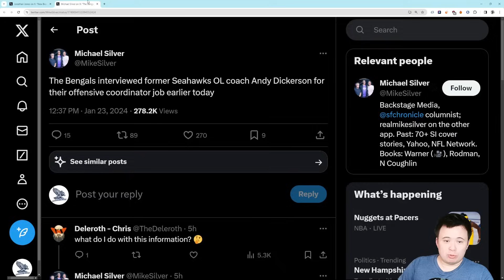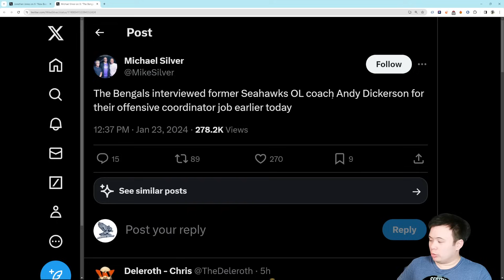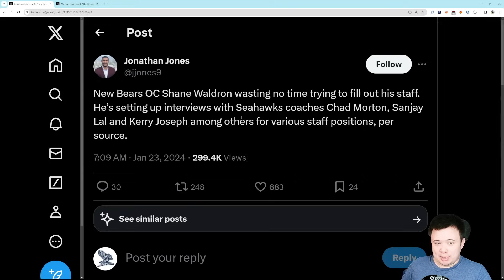Seattle Seahawks likely about to lose Andy Dickerson, Sanjay Lal, and others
It's a whole new world.